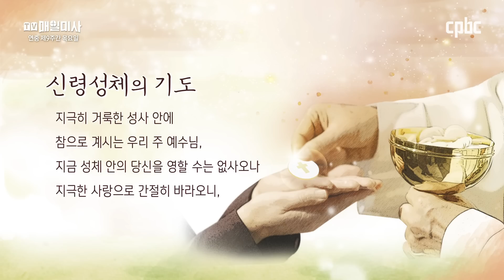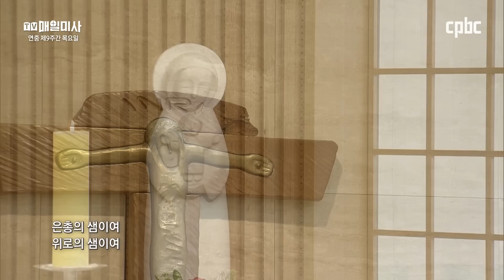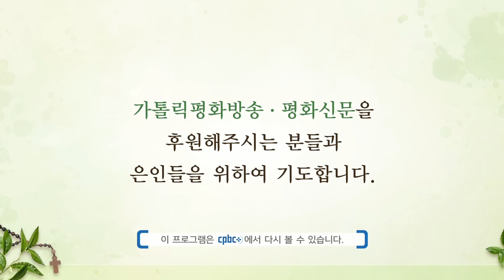2023년 6월 8일 연중 제9주간 목요일 매일미사ㅣ김대용 바실리오 신부 집전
2023년 6월 8일 연중 제9주간 목요일 매일미사

김대용 바실리오 신부 (서울대교구 양재동 본당 부주임)

+ 마르 12,28ㄱㄷ-34

그때에 28 율법 학자 한 사람이 예수님께 다가와,
“모든 계명 가운데에서 첫째가는 계명은 무엇입니까 ?” 하고 물었다.
29 예수님께서 대답하셨다.
“첫째는 이것이다.
‘이스라엘아, 들어라.
주 우리 하느님은 한 분이신 주님이시다.
30 그러므로 너는 마음을 다하고 목숨을 다하고
정신을 다하고 힘을 다하여
주 너의 하느님을 사랑해야 한다.’
31 둘째는 이것이다.
‘네 이웃을 너 자신처럼 사랑해야 한다.’
이보다 더 큰 계명은 없다.”
32 그러자 율법 학자가 예수님께 말하였다.
“훌륭하십니다, 스승님.
‘그분은 한 분뿐이시고 그 밖에 다른 이가 없다.’ 하시니,
과연 옳은 말씀이십니다.
33 또 ‘마음을 다하고 생각을 다하고 힘을 다하여
그분을 사랑하는 것’과 ‘이웃을 자기 자신처럼 사랑하는 것’이
모든 번제물과 희생 제물보다 낫습니다.”
34 예수님께서는 그가 슬기롭게 대답하는 것을 보시고 그에게,
“너는 하느님의 나라에서 멀리 있지 않다.” 하고 이르셨다.
그 뒤에는 어느 누구도 감히 그분께 묻지 못하였다.

방송선교ARS후원 :
후원문의, 매일미사 지향 신청 : 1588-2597
카카오톡 플러스친구 : cpbc TV